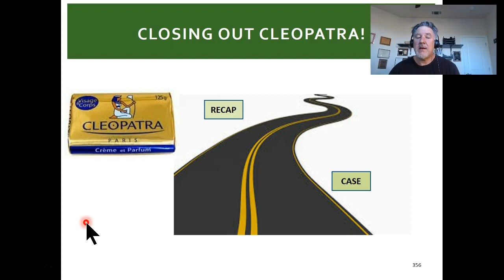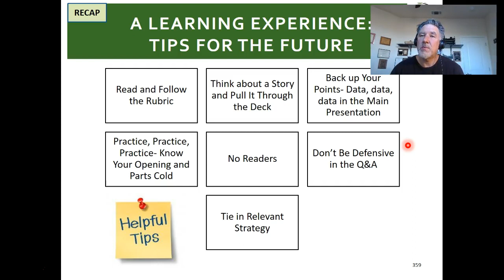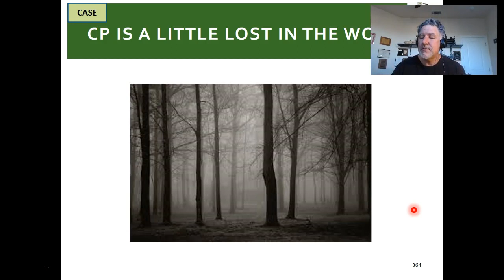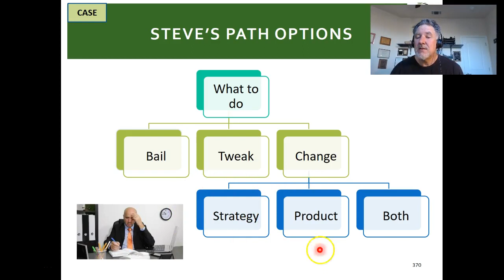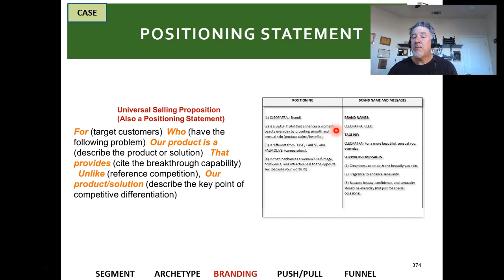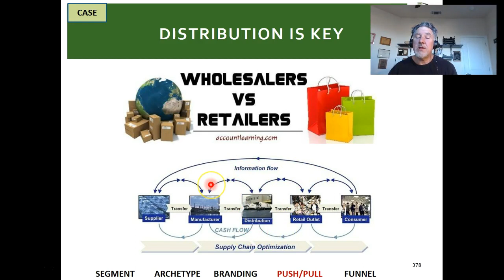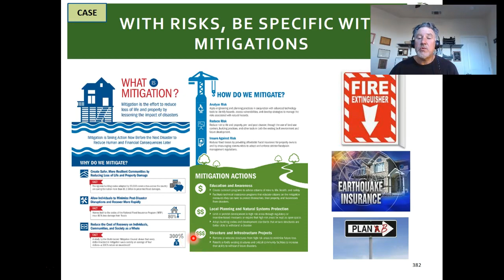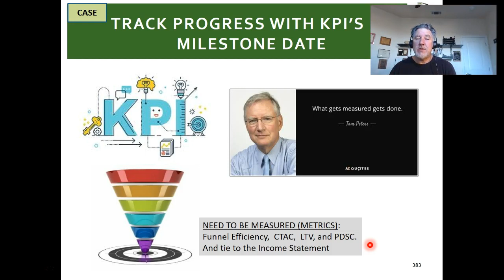Cleaopatra Case Recap (GBS 524)